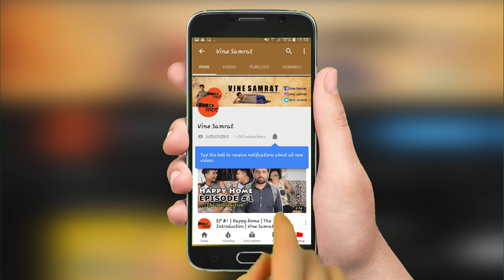Happy Home | EP #2 | BIN BULAYE MEHMAAN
Bachelors of Happy Home threw Nikhil out of the house but destinyha had some other plans.

Follow our Hardworking team on Instagram

Divya Khanduri - @divyaa_0496
Rachana Karke - @rachana_Karke
Nikhil Raut - @zero_logic
Hemant malla - @mallahemant123
Nikhil Ghavnalkar - @gh.nikhil4
Mayur Borkar - @mayurb5472

Follow vine samrat on other Social media.

Do share this video with all your friends and for more such comedy, funny and entertaining videos keep watching "Vine Samrat" and don't forget to press the bell icon when you subscribe so that you will get notification everytime we upload a new video.

KEEP LOVING, KEEP SHARING AND KEEP WATCHING "VINE SAMRAT"